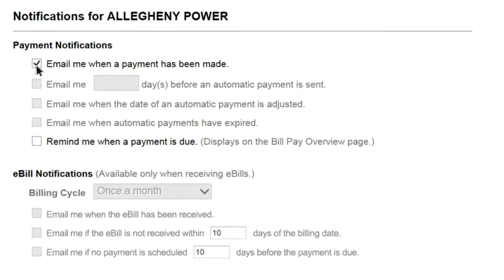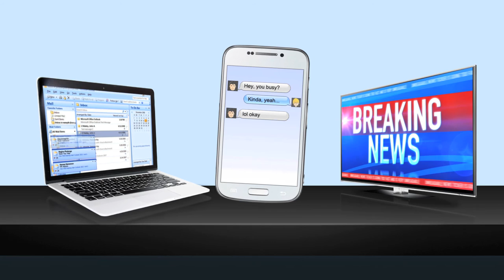John Schwert Reel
John Schwert - Director & Producer Reel